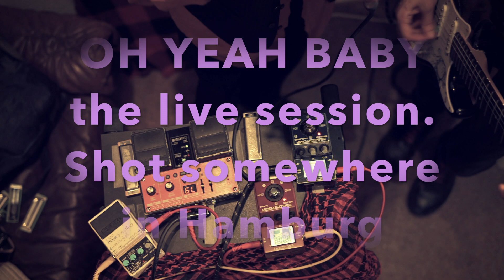Wyntonikos - Oh Yeah Baby (the Hamburg live session)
Shot by Max Klein (Max Klein Photography)
at Sam's studio (Shice Squad)

Very many thank you's

Wyntonikos are:

Wynton Kelly Stevenson & Nico Kleihn